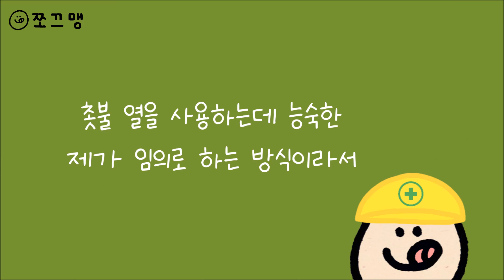미니어쳐 크림소다 만들기/ miniature cream soda (쪼끄맹 jjokkeumaeng)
야호-! 드디어 크림소다 업로드!!💚💙
생각보다 더더더 오래걸렸어요ㅠㅠ

이렇게 제대로 된 음료는 영상에서 처음 만들어보는 거 같은데
역시 색감이 예뻐서 그런지 너무 재밌었네요💘

이번에 글루건 심으로 얼음 만들 때
촛불에 달구는 건 처음 시도해봤는데,
좀 더 디테일하게 얼음을 표현 할 수 있는
새로운 방법을 찾아서 정말 기쁘고 뿌듯했어요😚🌊

그렇지만 역시 불을 사용하는 거라서 조심 또 조심!⚠️
오랫동안 촛불을 사용해온 저도 가끔 아 뜨거! 한답니다😭
특히 컵 만드는 건 플라스틱을 달구는 거라 훨씬 위험하니까
함부로 따라하지 않기로 약속~🤙

그럼 오늘도 쪼끄맹 영상과 함께 신나는 하루 보내세요~:9🧡💙💚
♥인스타그램에서 다양한 사진을 만나보세요!♥
쪼끄맹 인스타그램